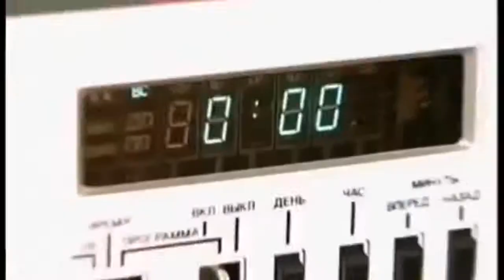Видеосалон в СССР